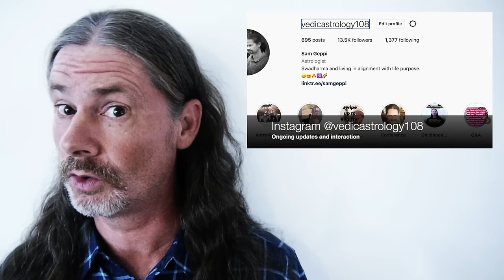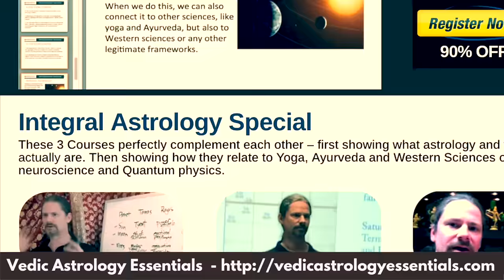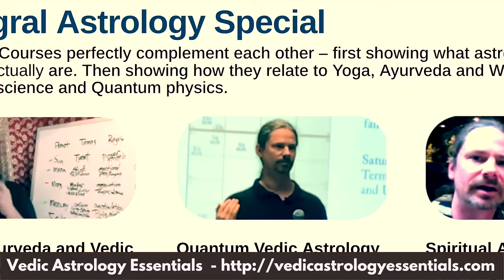Taylor Swift Travis Kelce Vedic astrology Compatibility Prediction and Case Study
Taylor Swift Travis Kelce Vedic Astrology Compatibility  Prediction and Case Study. I wish I had better news.

A Few Important Things:
_*#1 - Birth times.*_ I have looked and I have not found reliable birth times for either of them. So, there is no need to tell me "so and so astrologer has this time" - or declare what the time is. Yes, I know the times that are out there (one is said to be from a book) but they are not reliable. I looked into it already.
_*#2 - "Other astrologers said".*_ I have heard that other astrologers have said "They have an amazing connection, etc". OK, I get it. Other people say things. But maybe watch this video. It is a case study where I show you why I am saying everything. So rather than just "believe" me or someone else, you can actually learn something. That is the point of doing these case studies, so you can see how it works.
_*#3 - The Compatibility.*_ Vedic relationship astrology looks most diligently at masculine and feminine flow and energetics, and these 2 have serious problems. As I explain in the video, they have a lot of "glue" through synastry (mostly planets in Scorpio) but "Glue" does not mean happiness, etc.
_*There are 4 main things*_ definitely NOT supportive of a harmonious masculine and feminine flow with them. This means SHE is essentially in the masculine position and he is mostly in the feminine one. It is reinforced negatively in the worst way in almost every scenario.
_*-A. The shortest emotional distance*_ flows from her to him, not the reverse, which is a blemish in Vedic Kuta and Indian energetics. The man's energy should flow to the woman, not the reverse.
_*-B. Her Sun is directly on his Moon.*_ It is great when in the reverse (Man Sun on Women's moon), but not as they have it. It is best when HE is Sun and She is Moon. They have it opposite.
_*-C. Her Mars on his Venus.*_ Again, same principle. It is great when in the reverse and the opposite of great when this way.  It is best when HE is Mars and She is Venus. They have it opposite.
_*-D. Very low "Kuta matching"*_ scores on their moons, which shows many emotional disconnections. Element, friendliness with interests (like he is a football player, she is an artist), temperament (he is eccentric, she is grounded, etc). This is explained in the video.
_*#4 - Experience.*_ I have been doing these readings for more than 20 years, getting feedback in real-time as I describe people's relationships, etc.
Also, I have taught perhaps thousands of students these things over the years. None of this is new for me, or my students, but perhaps it is new for you. So, I get that people want to "debate" me about this stuff sometimes, or tell me what "others said",.. etc. I really am not interested in it. I know what I am talking about. These simple and powerful methods I am showing are not being auditioned here. I am showing you how it works. I think it best you learn.